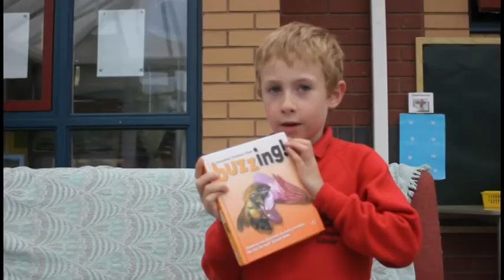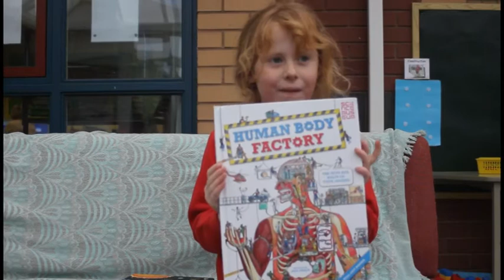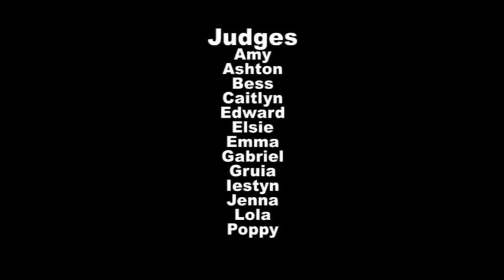Cefnllys science club judging panel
Film about judging the six short listed books for the Royal Society Young People's Book Prize 2013 by the Cefnllys science club judging panel.